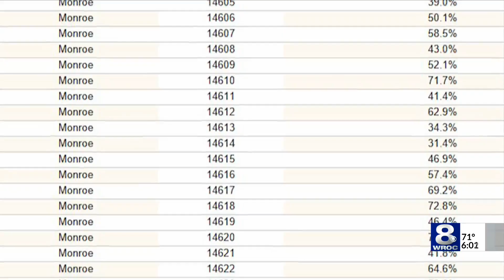Pop-up vaccination sites continue to serve Rochester